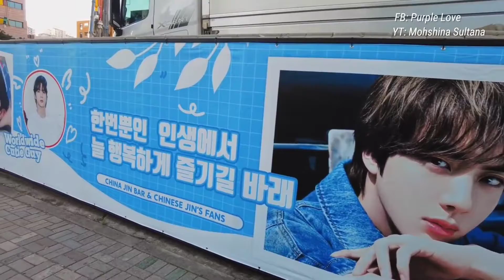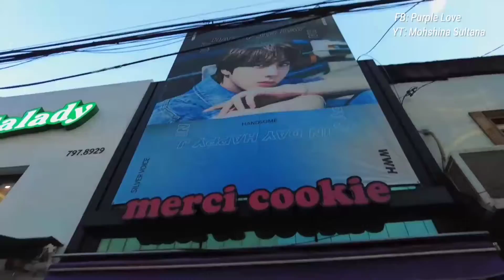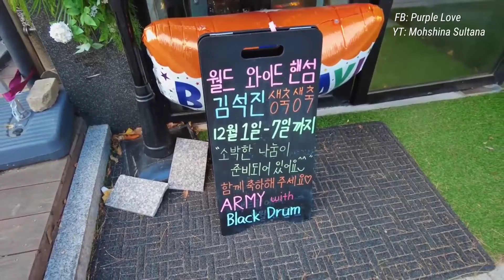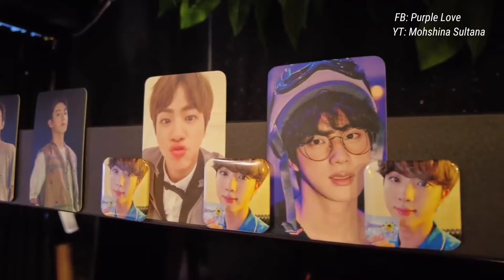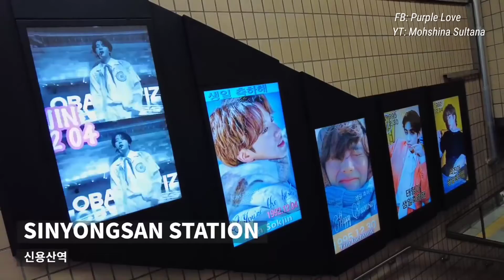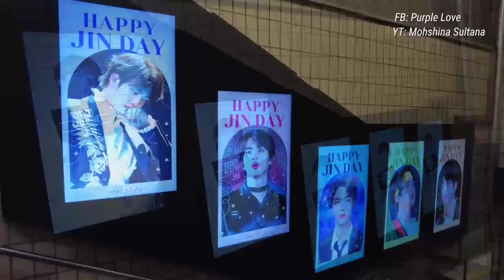Happy JIN Day🥳|The whole world is celebrating Jin's birthday||RM's Birthday 2021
Happy JIN Day 🎉🎉 Happy birthday Jin || Jin's Birthday 2021.